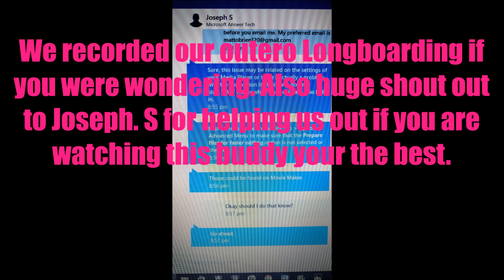HIT WASP NEST WITH SOCCER BALL (on accident of course)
*Social Links*

*Easiest Way To Show Your Support, Which Would Be Greatly Appreciated*

*STREAMING LINKS CHECK EM OUT IF YOU WANNA SEE YOUR BOY LIVE*